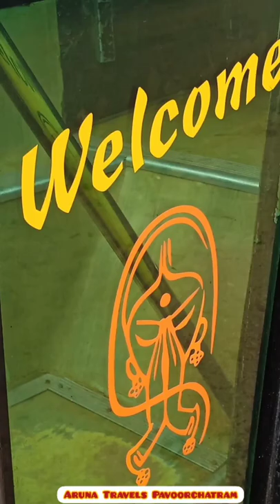shorts south pavoorchatram 🙏@Aruna travels...